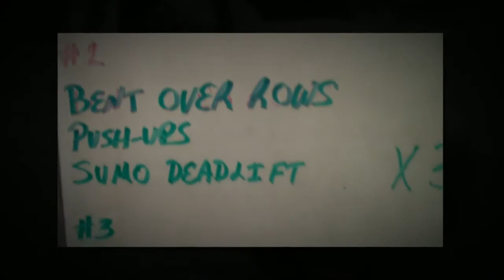San Carlos Boot Camp 10/15/12: 75 Day Holiday Transformation Challenge -Day 8: Fat Loss Circuit‏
248A Harbor Blvd, Belmont, 94002. Lose weight, body fat, tone, increase strength, posture and endurance